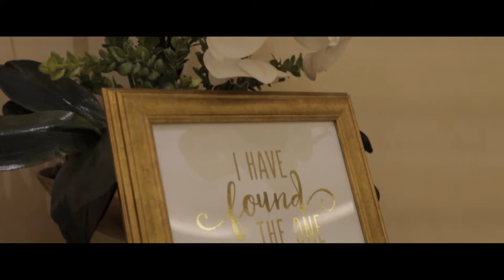The Grove Wedding Video :: Cedar Grove NJ Wedding Videographer :: NST Pictures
NST Pictures The Grove Wedding Video

Love this film? Get pricing and availability for your big day

NST Pictures New Jersey Wedding Videographer
Trailer Film
Standard Collection + 1 Additional Hour

Reception Venue: The Grove
Cedar Grove, NJ